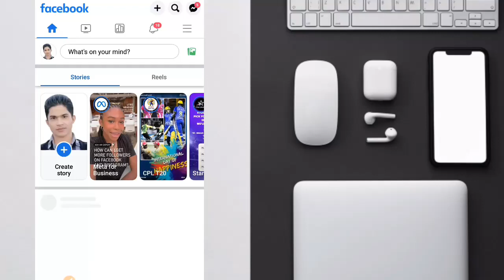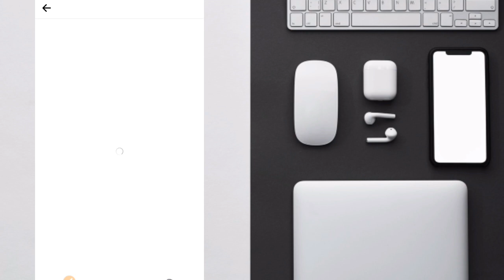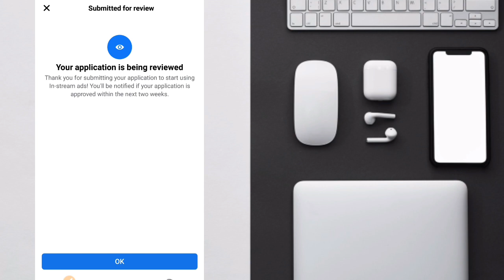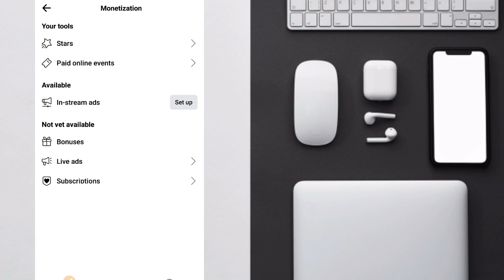Facebook Page Monetization In Review Problem 2023| Facebook Monetization New Update|Fb InStream Ads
Facebook Page Monetization In Review Problem 2023| Facebook Monetization New Update|Fb InStream Ads |@TechnicalZiko

ফেসবুক মনিটাইজেশন দিচ্ছে না কেন
facebook monetization,
facebook in stream ads monetization rejected,
facebook monetization criteria 2023,
in stream ads facebook profile monetization
Facebook In Stream Ads Rejected
facebook policy issue solution
Facebook monitaization in review
In stream ads for on demand 2023
Facebook Monetization Pending 2023